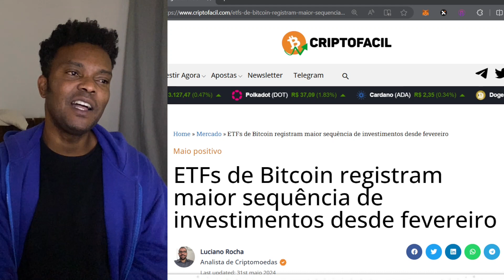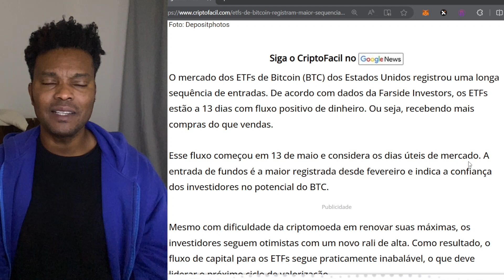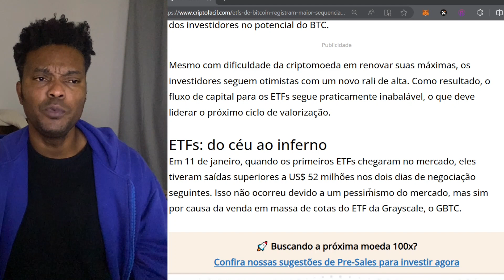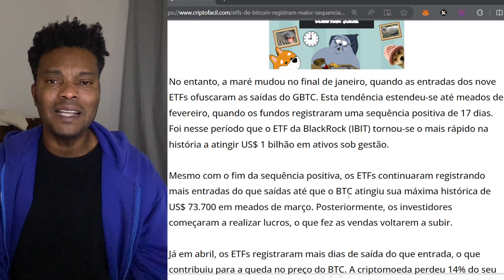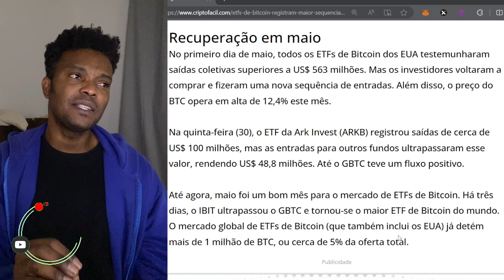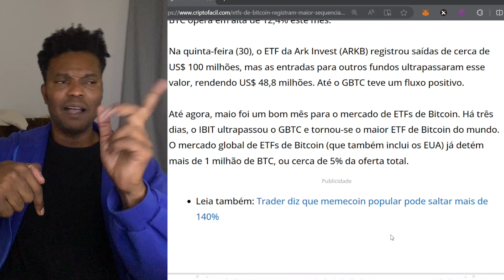MAIOR SEQUÊNCIA DE INVESTIMENTO DESDE O LANÇAMENTO DOS ETF DE BITCOIN